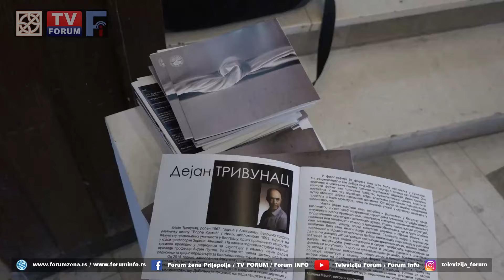Izložba crteža i skulptura Dejana Trivunca u Domu kulture Prijepolje